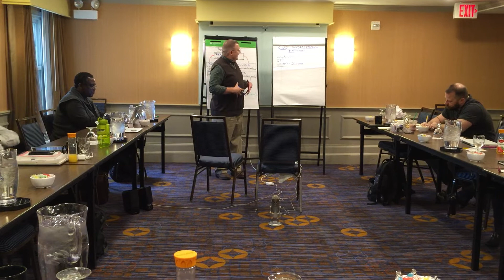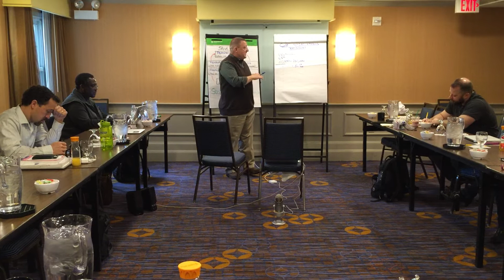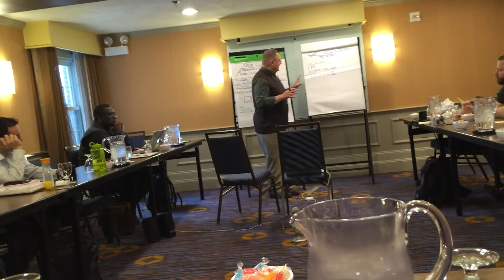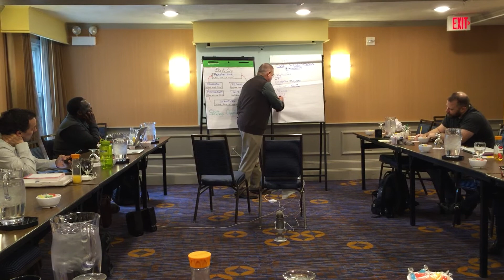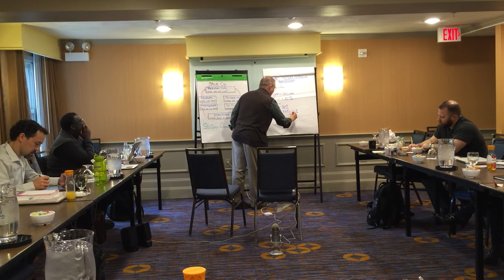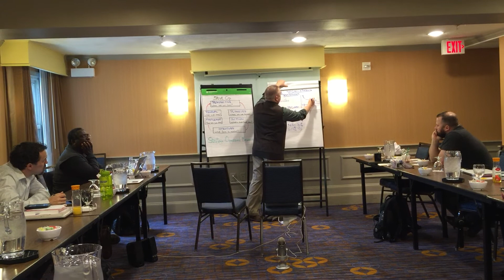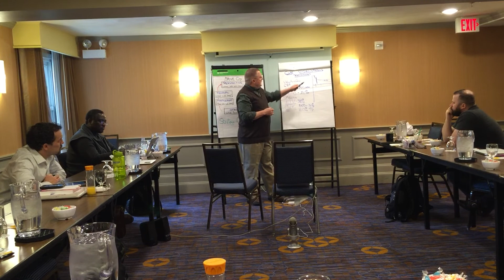Dr. Benjamin Warf on ETV/CPC for hydrocephalus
Dr. Benjamin Warf, MacArthur Fellow, Head of Pediatric Neurosurgery, Senior Medical Director of CURE Hydrocephalus, and CURE International Board member, takes 8+ minutes to explain ETV/CPC treatment for hydrocephalus at the CURE Hydrocephalus strategic planning session.

Hydrocephalus is the most common pediatric neurosurgical need in the world with a birth rate of about 1:1000. CURE Hydrocephalus is a training and equipping program of CURE International aimed at creating and supporting hydrocephalus treatment centers around the world.

It's not the complete talk, he didn't originally know I was going to record it (though I got his permission to post it), but it's fascinating. Apologies for the coughing.